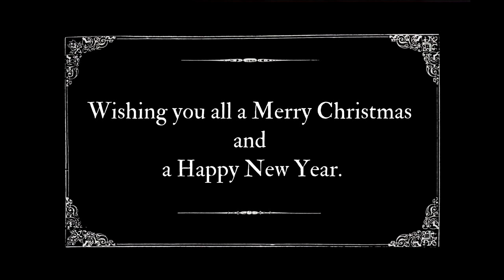Silent Night on a folding reed organ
Wishing you all a Merry Christmas and a Happy New Year!

Thank you to everyone who has supported Pep Organ this year. I will be taking a break from regular uploading in January as I prepare more exciting videos for 2021. There will be much to look forward to.

Until then, my thoughts go out to all those affected by the Covid pandemic around the world, and to musicians who have been unable to share their music and enrich these holidays due to various restrictions.

- Pep Organ (Titus)